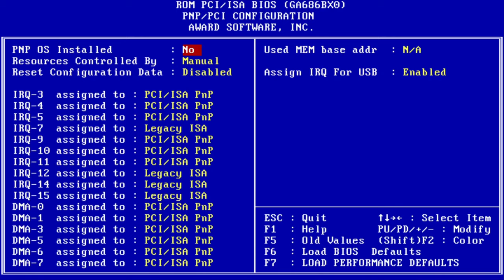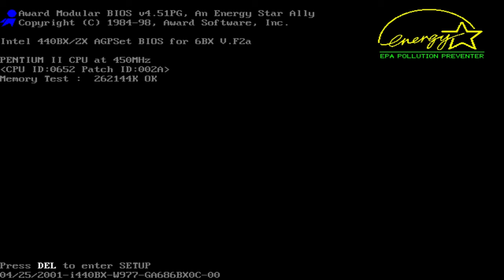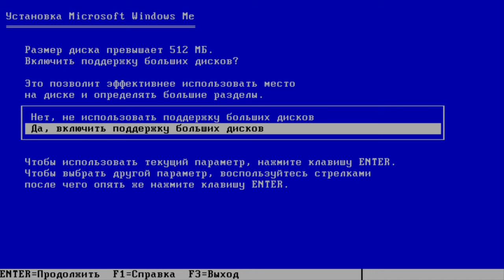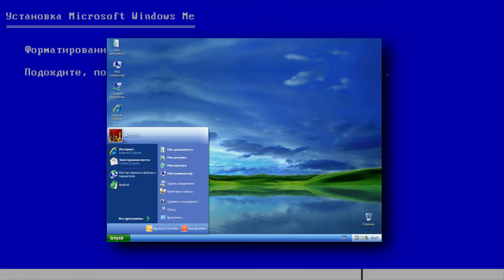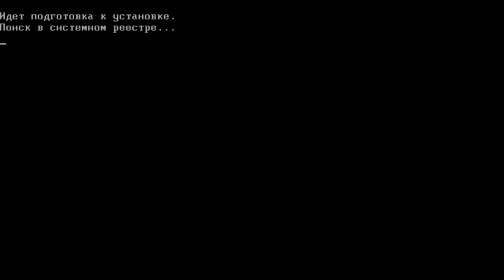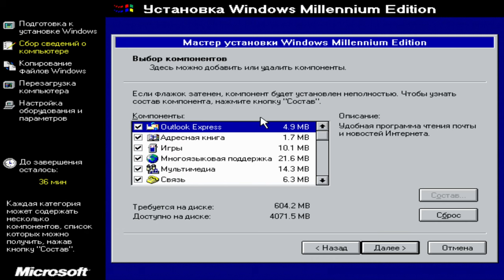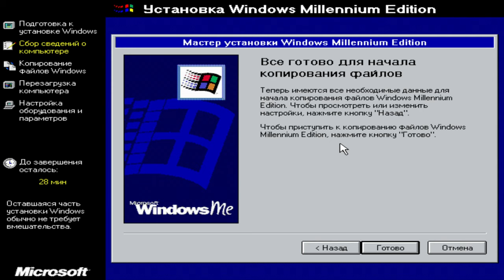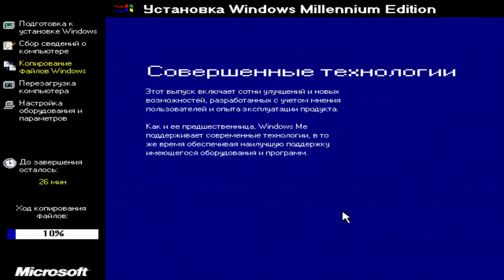Установил Windows ME на Pentium II в 2024 году!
В этом ролике я решил установить Windows Millennium Edition на эмулированный Pentium 2, и понастольгировать за своим старым компьютером, и детством, в стиле роликов Андрея Нифёдова 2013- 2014х годов XD

Превью сделал - MaksimCeleron